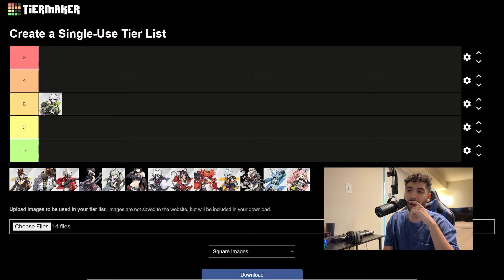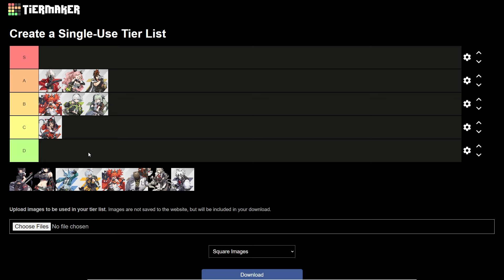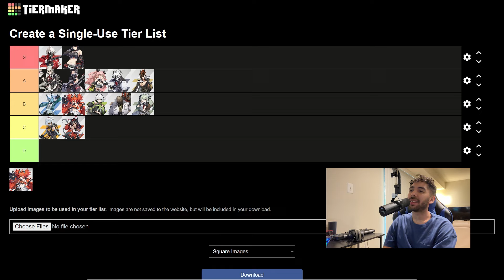The BEST character in Zenless Zone Zero is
Zenless Zone Zero has many characters! not all are made equal. Today we will seperate the worst from the best.
Whats ur list of Favorites! Write it down in the comments Below!